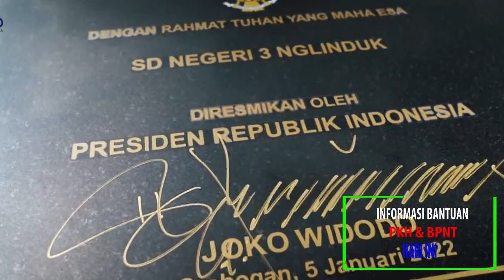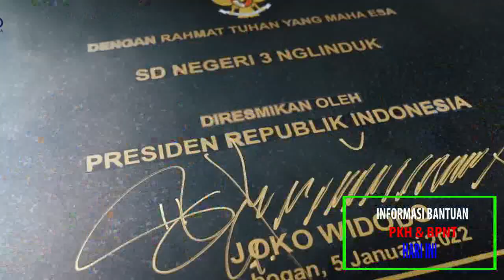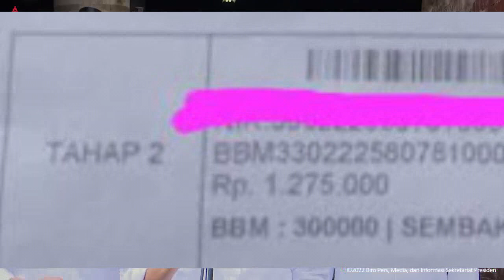Apa Sudah Pasti Tahap 1 bpnt thp 1 cair di Januari pkh hari ini info pkh terbaru hari ini